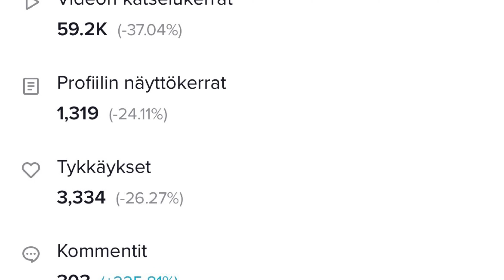RØDE IOS (16M näyttökerrat tiktok)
RØDE VLOGGER PAKKAUS IOS LAITTEILLE test🤩
Tilaa ja tykkää 🔥
BMW 7 sarja sound🙌🏽
tiktok 15 miljoonaa näyttökertaa Tiktok:nikoelias95
tavoite 500k näyttö kertaa viikossa📈